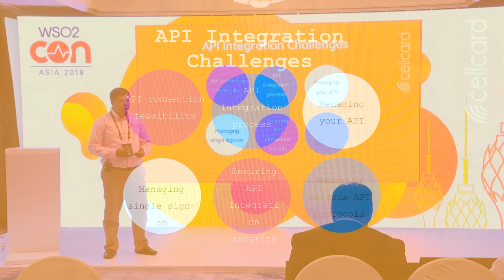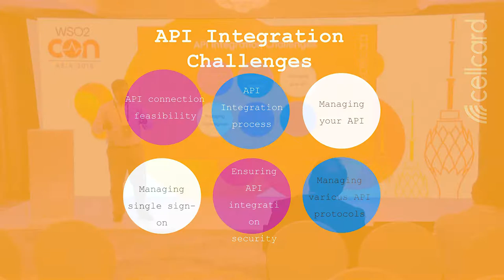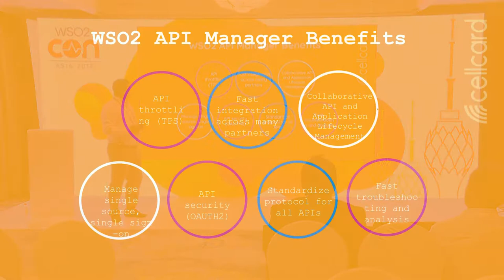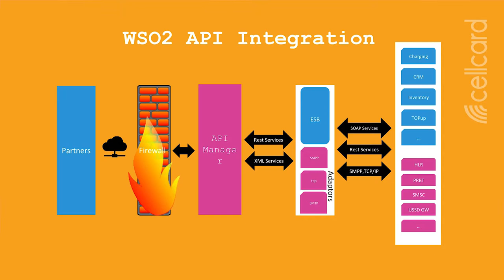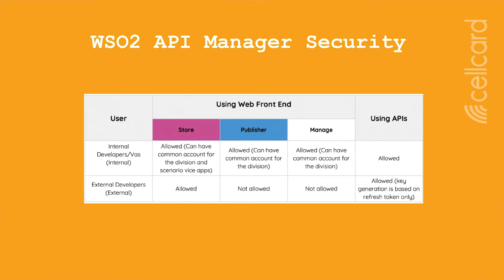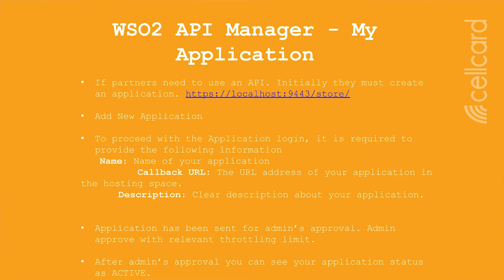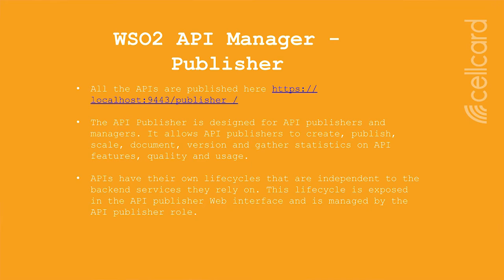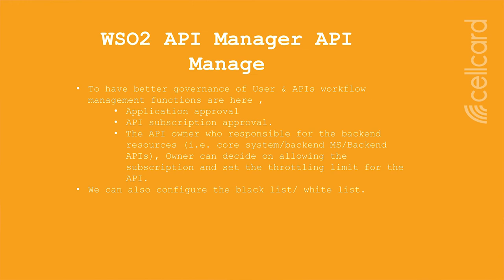Managing API Integrations with WSO2 API Manager, WSO2Con Asia 2018